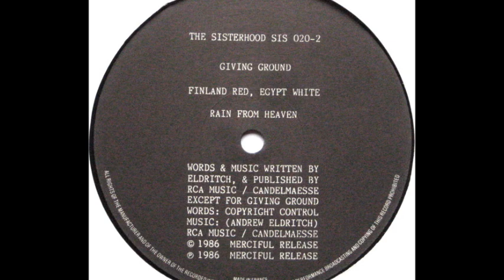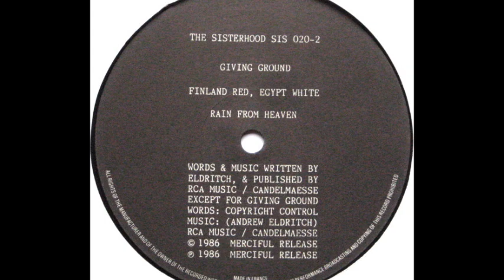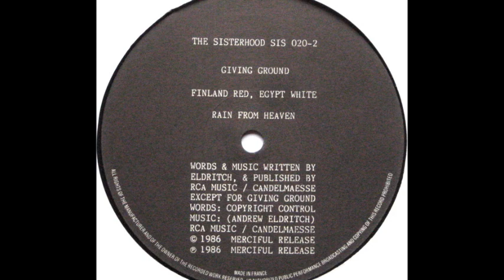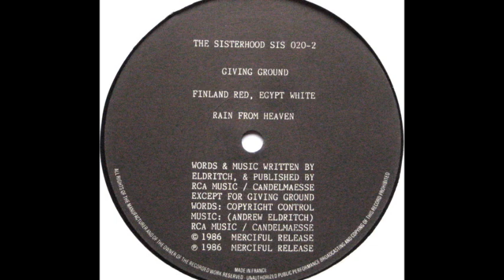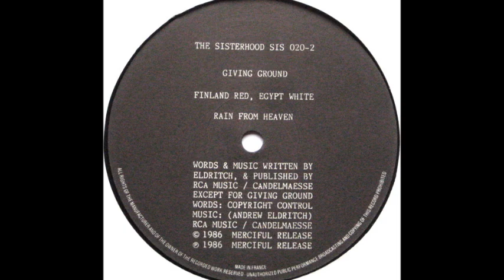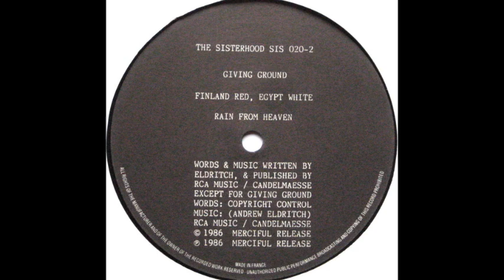The Sisterhood - Giving Ground (B1)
The Sisterhood ‎- Gift
Sello:Merciful Release ‎
Formato:Vinyl
País:UK
Fecha:1986
Género:Electronic
Estilo:Industrial
Vocals - Patricia Morrison, Alan Vega
Lyrics By Eldritch